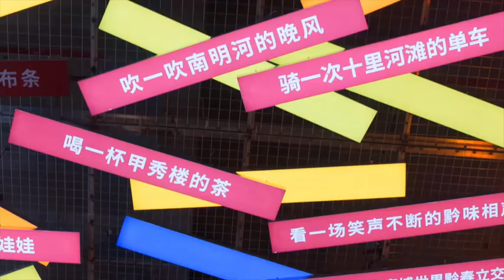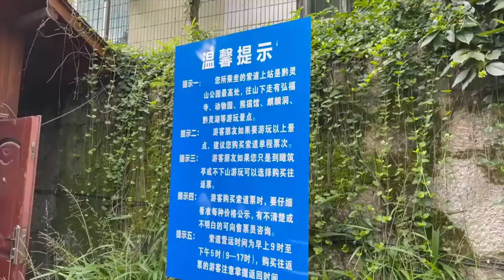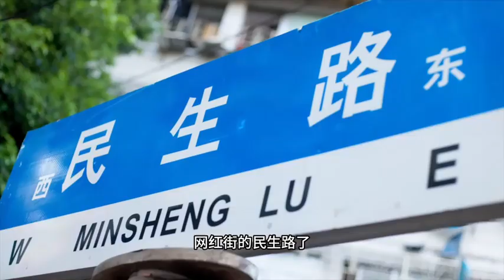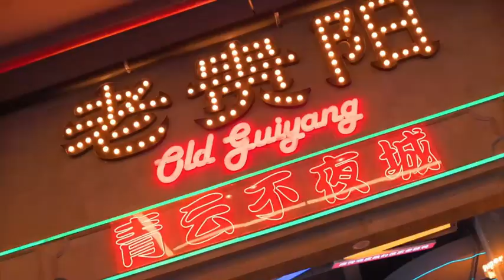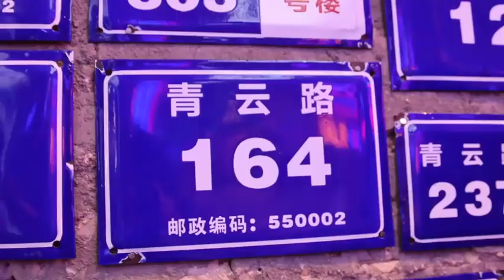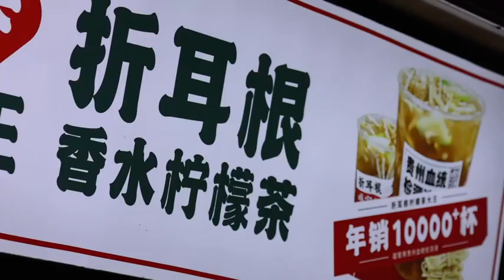新华视点｜爽爽贵阳迎宾客 激活消费新动力